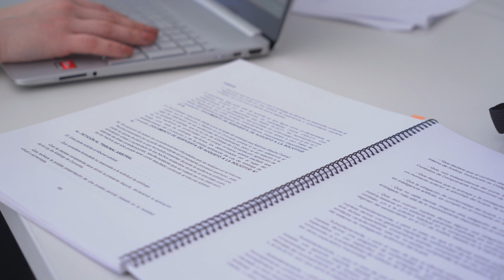Participación de la Universidad Camilo José Cela en el campeonato MOOT Madrid 2022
Los alumnos del Grado en Derecho de la Universidad Camilo José Cela se han presentado al campeonato MOOT Madrid 2022.